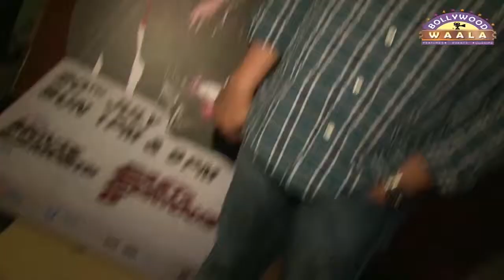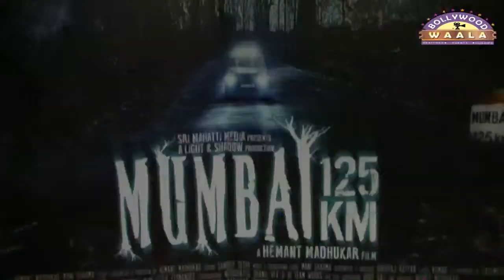FEATURE | Horror Horror All The Way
Watch the list of Horror Movies releasing this september.